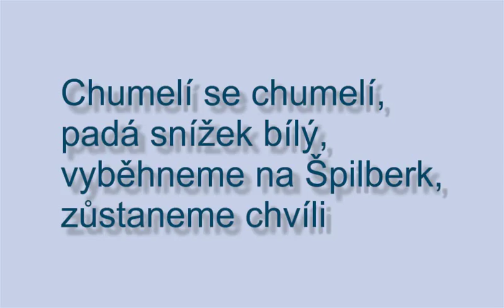JOSEF LADA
Josef Lada na Špilberku

Každoroční vánoční výstava na brněnském hradě Špilberku představí letos jednoho z nejznámějších kreslířů a ilustrátorů dětských knih Josefa Ladu (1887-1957).

Výběr z Ladova díla bude, jako každý rok, doprovázet bohatý program pro mateřské a základní školy, i bohatý výběr z knížek, kalendářů, omalovánek a vánočních pohlednic s Ladovými ilustracemi.

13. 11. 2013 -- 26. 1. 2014